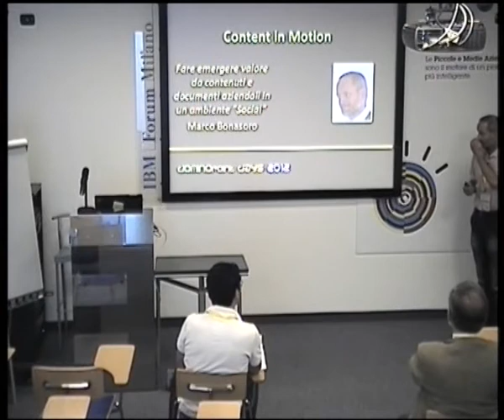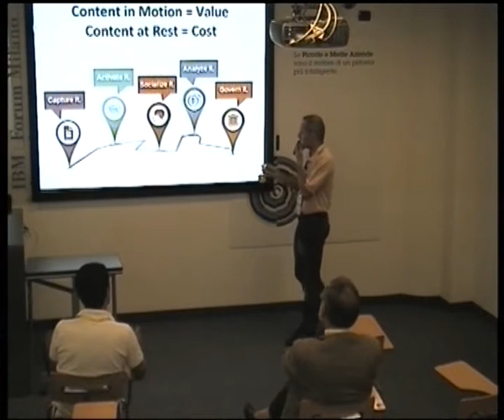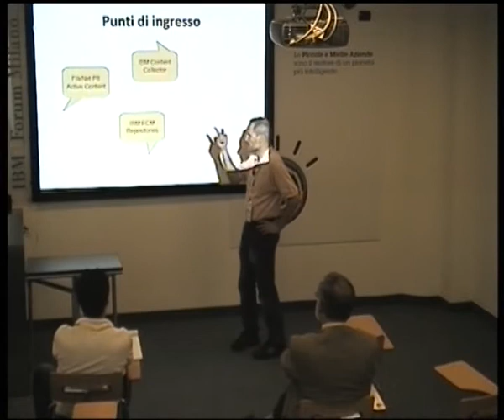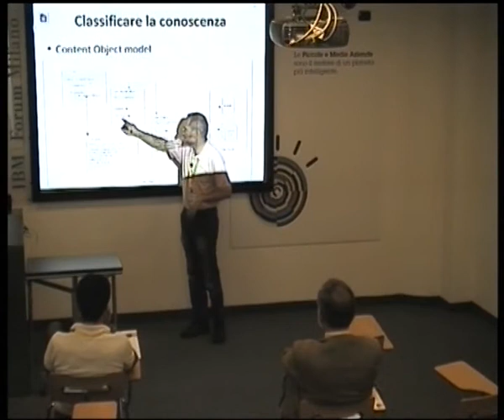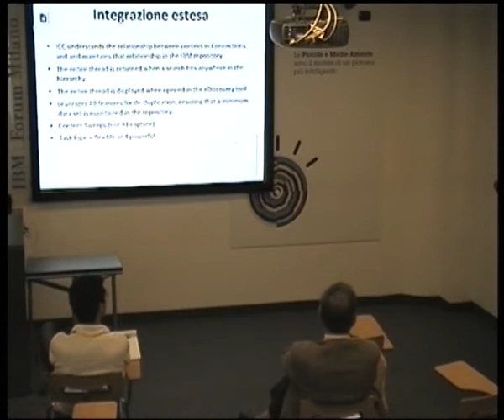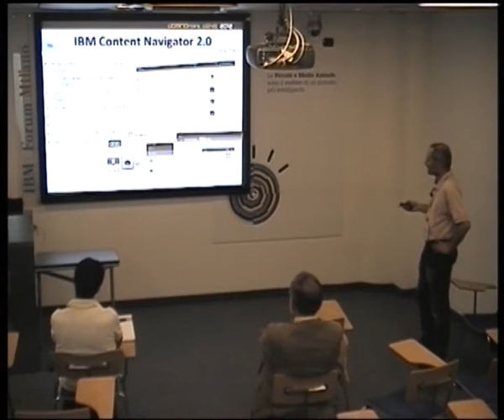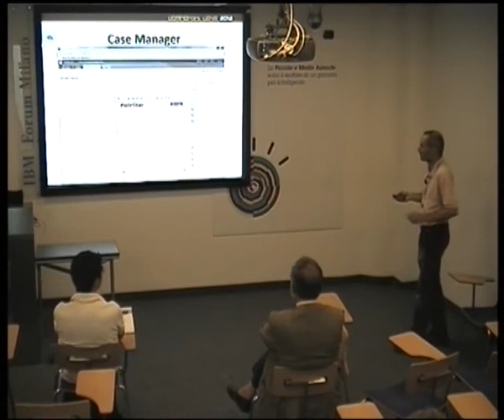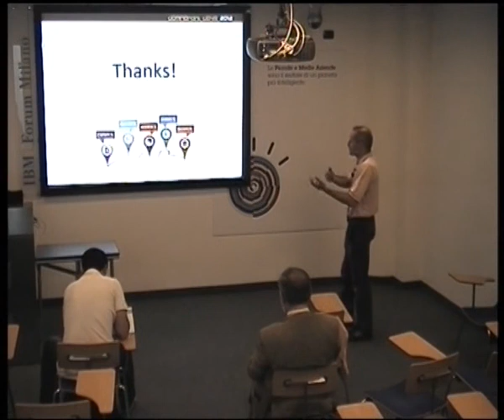Content in Motion: contenuti e documenti aziendali in un ambiente 'Social'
La soluzione IBM Social Content fornisce contenuti in un contesto social - per condividere idee, individuare competenze e conoscenze e accedervi tramite i social network. La collaborazione sociale consente agli utenti aziendali di navigare e trovare in modo piu' efficiente contenuti - da applicazioni desktop, social network, e dispositivi intelligenti. Il social content consente di migliorare le connessioni tra persone e porta all'esecuzione di compiti in modo piu' veloce e una maggiore efficacia dei processi di business. Gestire documenti in modo "social" consente agli utenti aziendali di creare, accedere e modificare contenuto in modo piu semplice e produttivo